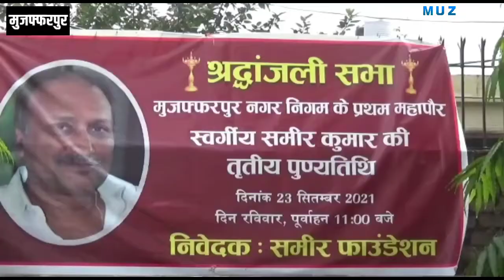पूर्व मेयर स्वर्गीय समीर कुमार की तीसरी पुण्यतिथि आज, दी गई श्रद्धांजलि - Muzaffarpur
तीन साल पूर्व यानी 23 सितंबर 2018 की शाम मुजफ्फरपुर के चंदवारा आज़ाद रोड में AK-47 गरजी थी। अपराधियों ने कार सवार पूर्व मेयर समीर कुमार और उनके चालक को मौत के घाट उतार दिया था। AK-47 की गोलियों ने पूर्व मेयर का शरीर छलनी कर दिया था। इस वारदात के आज तीन साल पूरे हो रहे हैं। कई जगहों पर शहर में शोक सभा का भी आयोजन किया गया है। लेकिन, परिजन आज नाखुश हैं। पुलिस की कार्रवाई पर सवाल उठा रहे हैं। पूर्व मेयर के पुत्र तनुल ने कहा कि तीन साल में कोई ठोस कार्रवाई नहीं की है। जो भी काम किया गया है वो आरोपितों को बचाने के लिए किया गया है। पुलिस की जांच हमारे तरफ से नहीं बल्कि आरोपितों की तरह से की जा रही है। पुलिस से अब उम्मीद नहीं है।